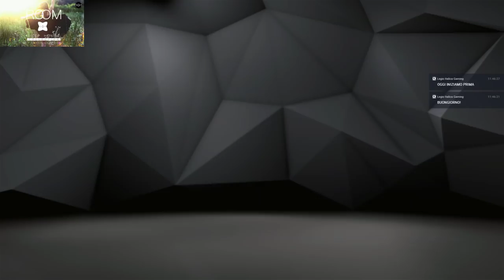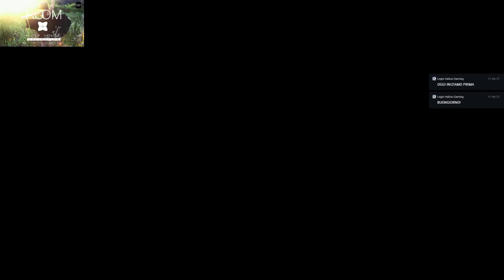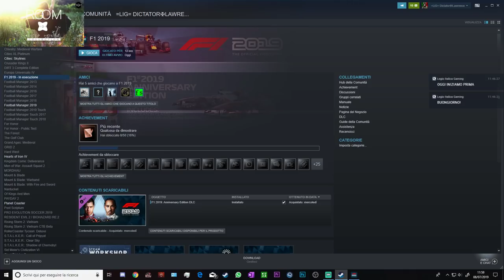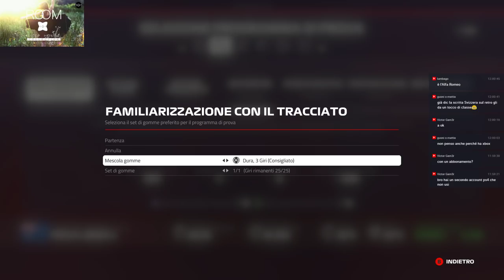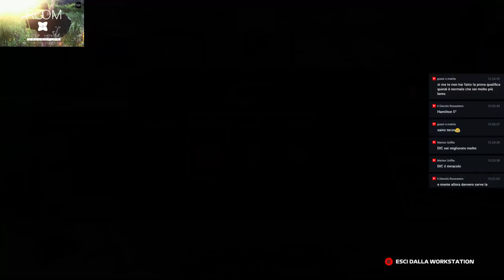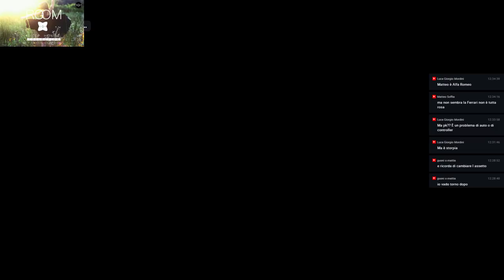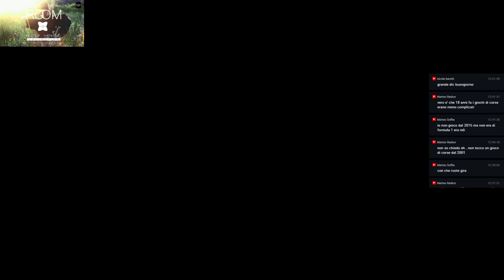F1 2019 | Carriera - GP Australia: La terra dei Canguri [Live Gameplay HD ITA]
Guarda anche "Il Debito Pubblico Italiano e lo Spread | Quello che devi sapere [Documentario Illustrato HD ITA] "